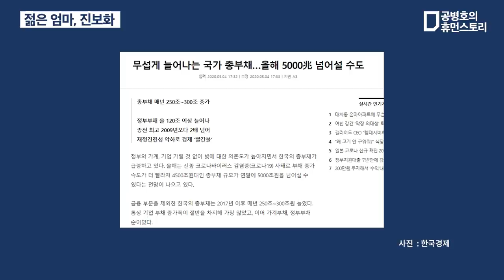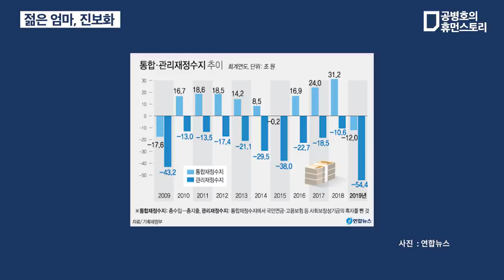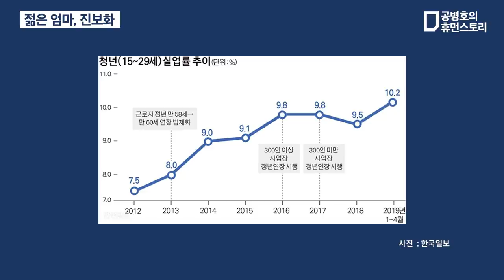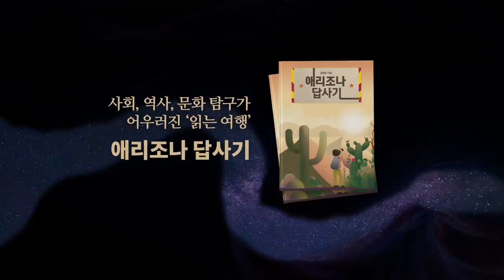젊은 엄마, 진보화 (5/6) [공병호TV]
젊은 엄마, 진보화